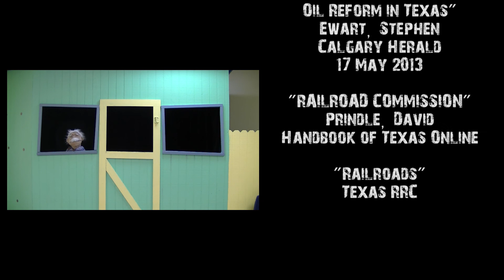TexasRailroadCommission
Collin College class project my son did to teach the basics of the Texas Railroad Commission.